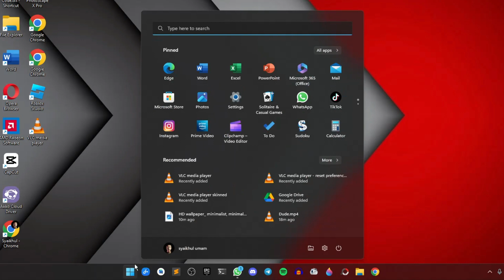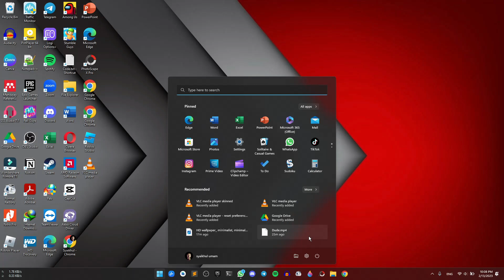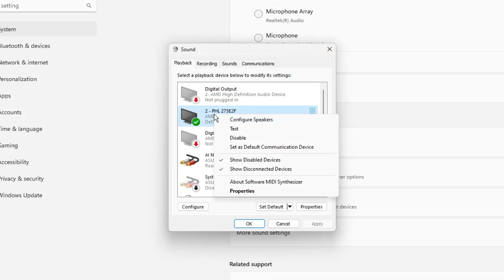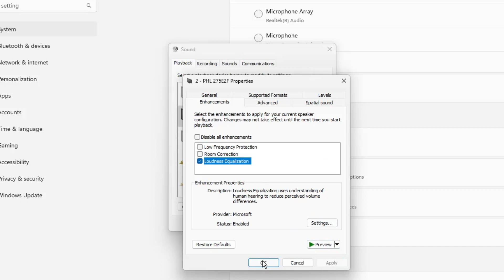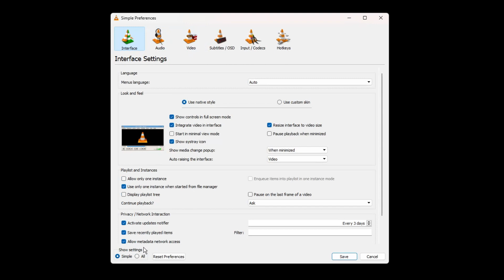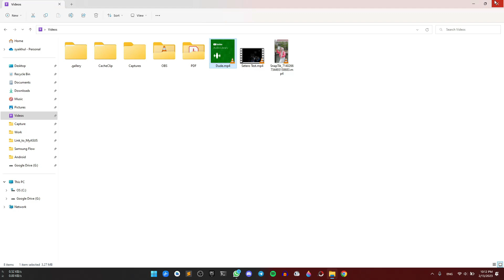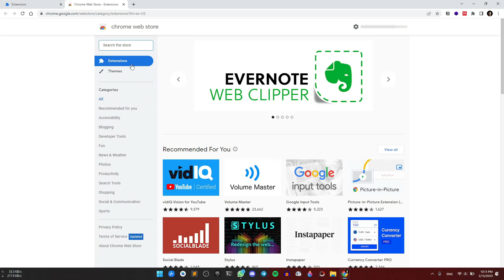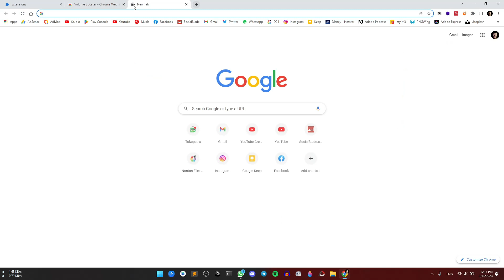4 Cara Memperbesar Suara Speaker Laptop yang Kecil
Laptop merupakan salah satu perangkat yang sering kita gunakan untuk sehari-hari, namun ada kalanya kita sebagai pengguna laptop mengalami masalah, di mana untuk speaker laptop kita suaranya kecil padahal mungkin volume kita sudah kita atur maksimal, oleh sebab itu di video ini saya akan bagikan cara mudah memperbesar suara speaker laptop yang kecil dengan mudah dan simpel.